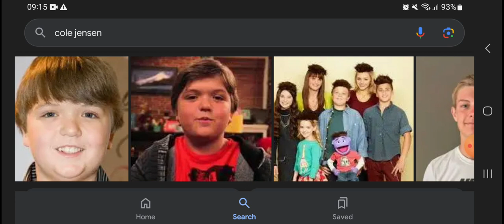Happy 23rd Birthday Cole Jensen